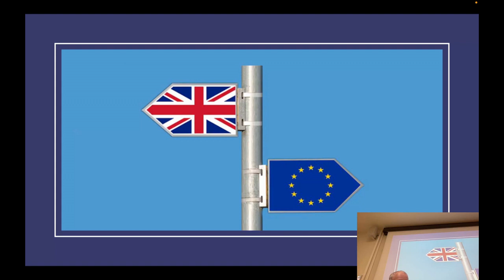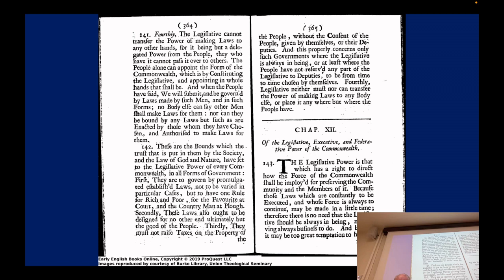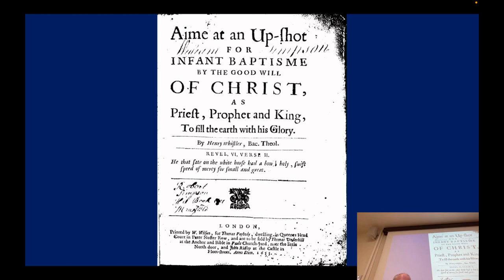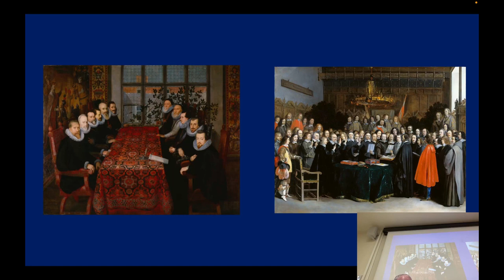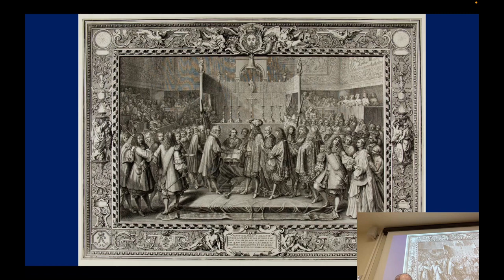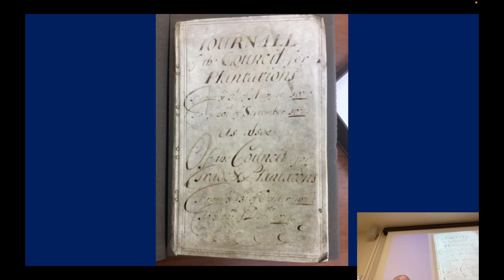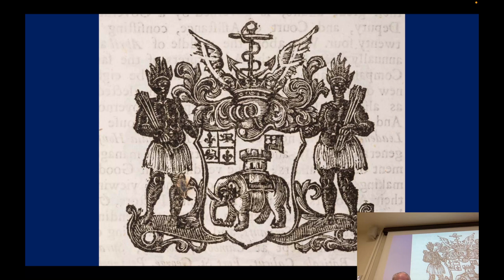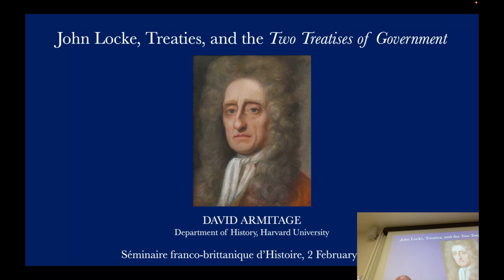D. Armitage - ‘John Locke, Treaties, and the Two Treatises of Government’